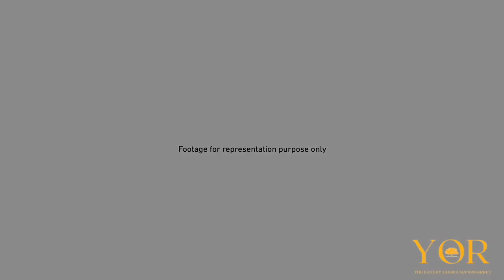Birla Niyaara Worli | Project Walkthrough | 2 BHK, 3 BHK & 4 BHK Luxury Homes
Your last chance to experience a whole new level of luxury, at Mumbai’s finest residential development – at Worli with PRE-LAUNCH offers!

➡️ Luxurious 2 bed, 3 bed & 4 bed residences
➡️ This premium offering presides over 14 acres of prime FREEHOLD real estate overlooking the Arabian Sea & Eastern Seaboard
➡️ Oasis of peace nestled in the heart of a bustling metropolis
➡️ Over 30+ lifestyle amenities and access to three clubhouses spanning across 1 lac sq. ft.
➡️ The High Line - A 100 metres long jogging walking track at the height of 60 feet above the ground level
➡️ The who's who will be residing here

CONTRUCTION STATUS:
➡️ Excavation work ongoing at site

KEY HIGHLIGHTS ABOUT THE RESIDENCES:
➡️ The residences are spacious, bright and airy, with expansive glazing bringing in abundant natural light
➡️ These residences will come along with imported marble flooring and VRV air conditioning
➡️ Windows are sliding, thus ample amount of air will come into these residences

KEY PARTNERS:
➡️ Lead Architects & Masterplanners - Foster + Partners (London, UK)
➡️ Landscape Masterplanners - The Sasaki Associates INC (Boston, USA)
➡️ Landscape Designers - Coopers Hill Singapore PTE LTD (Singapore)

SITE LOCATION ADDRESS:
➡️ Birla Niyaara, Century Mills Compound, Pandurang Budhkar Marg, Worli, Mumbai - 400030

Exclusively By Invitation only. Call us to schedule your site visit or to know more about this amazing product offering from Birla Estates.

Come, join the elite brigade of residents.

➡️ To view luxury properties on offer in Mumbai, do visit our

Birla Niyaara Phase - 1 has been registered via MahaRERA registration number: P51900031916 and is available on the under registered projects.